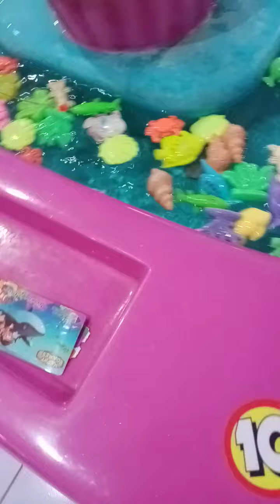vlog Al mancing ikan di time zone borobudur